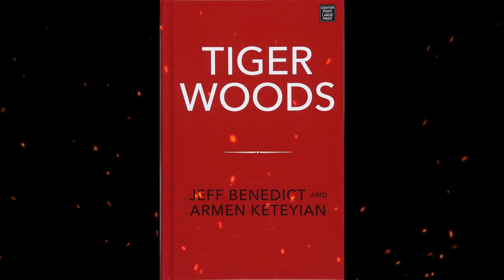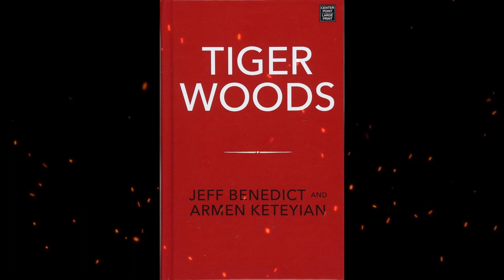Plot summary, “Tiger Woods” by Jeff Benedict in 5 Minutes - Book Review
"Tiger Woods" by Jeff Benedict is a biography that delves into the life of the legendary golfer Tiger Woods. The book explores Woods' rise to fame as one of the greatest golfers in history, as well as the challenges and controversies he faced along the way. It offers insights into Woods' upbringing, his relationship with his parents, his unprecedented success in the world of golf, and the personal struggles that eventually came to light, including his infidelity scandal and multiple back surgeries. The book provides a comprehensive look at both the triumphs and the tribulations of Tiger Woods' life and career.